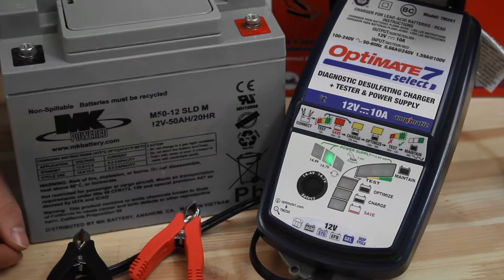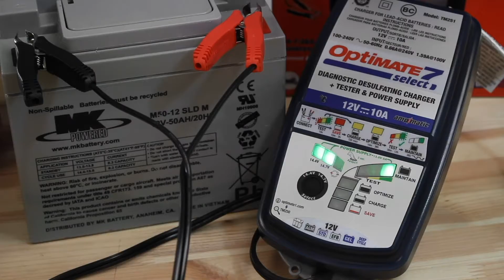OptiMate 7 Select (DE): Verschiedene Modi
Das OptiMate 7 Select ist eines unserer besten Regal-Ladegeräte. Es lädt mit maximal 10 A und kann jede Art von 12V-Batterie laden, sogar Odyssey und Optima Tiefzyklus- und Spiralzellenbatterien.

Eine Besonderheit dieses Ladegeräts ist der „Stromversorgungs-Modus“. Dies ist eine Funktion des Ladegeräts, die nach dem Auswählen konstante 13,6 V bei 8 A liefert. Das ist praktisch, wenn Sie das Motorsteuergerät flashen oder eine Diagnose an Ihrem Fahrzeug durchführen. Der konstante Strom lässt die Batteriespannung nie abfallen.